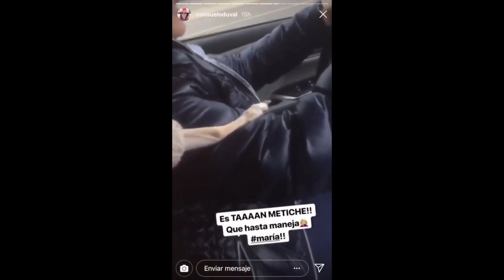CONDUCTORA CAMBIA DE TELEVISORA Y SE VA A LA COMPETENCIA